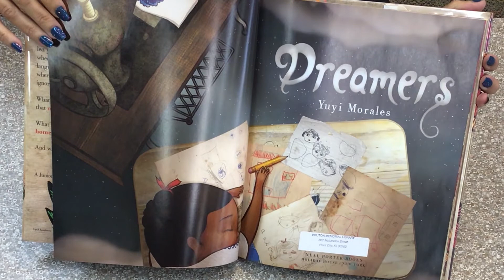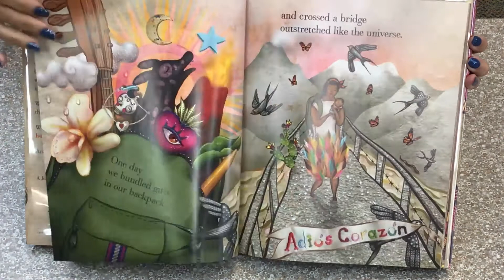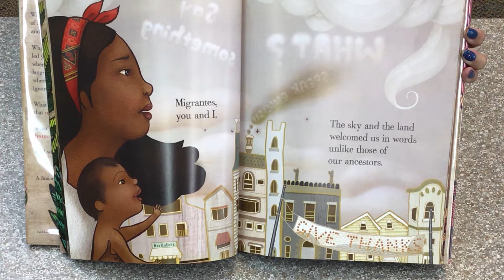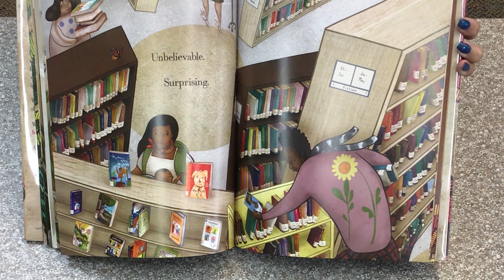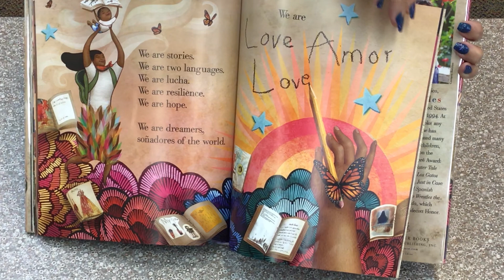Dreamers - Virtual Storytime (w/ Special Guest Reader Johana Ortiz for Hispanic Heritage Month!)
In honor of Hispanic Heritage Month, this week's virtual story time, with special guest reader Johana Ortiz, will be read  both in English y en Español! The book is "Dreamers" by Yuyi Morales, a story about a mother and her child building a life together in a strange place.